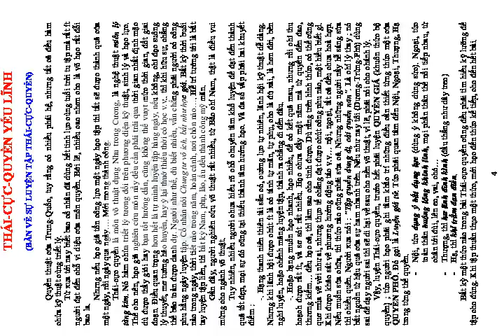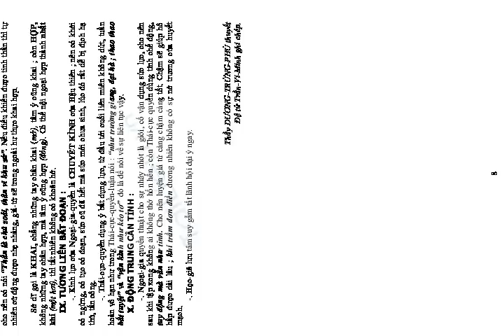Tập Thái cực quyền